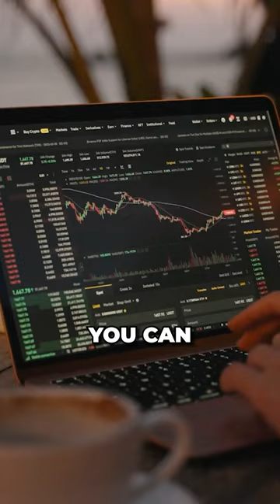Bootstrapping or Raising Money? 👀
Keeping your equity is so important. And a big mistake people make is raising money too soon.

You don't always have to rush to raise money for your startup.

In fact, you should try to push that back as long as you can.

For my next company, we are going to be bootstrapped for at least the first 18-24 months.

Then we will think about raising some capital.